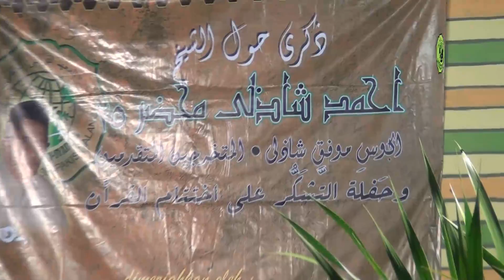KH. Nurul Huda Djazuli - di PPSQ Asy-Syadzili Haul 2016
Video Terbaru  KH. Nurul Huda Djazuli Ustman - Dalam Rangka Haul KH. Ahmad Syadzili Muhdlor ke-25 2016 terbaru di PPSQ Asy-Syadzili, Sumberpasir , Pakis, Malang.